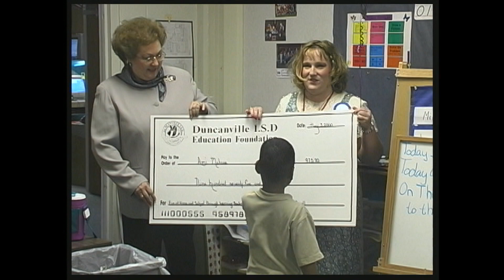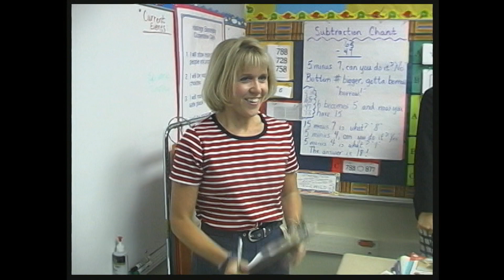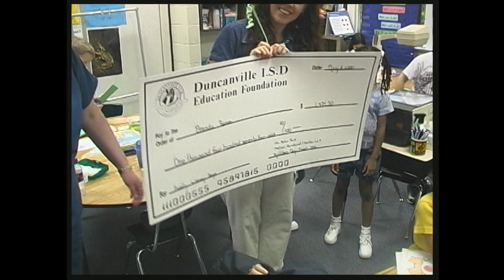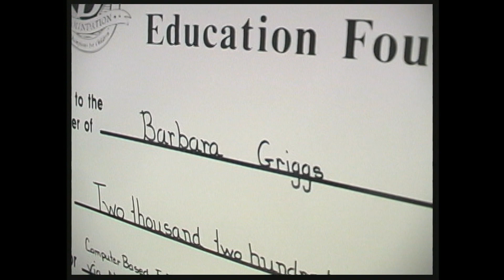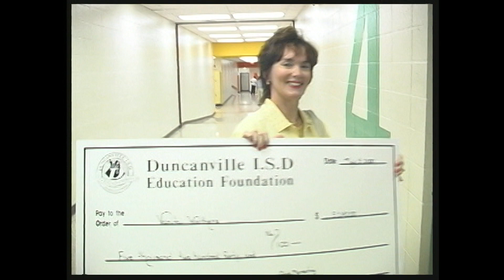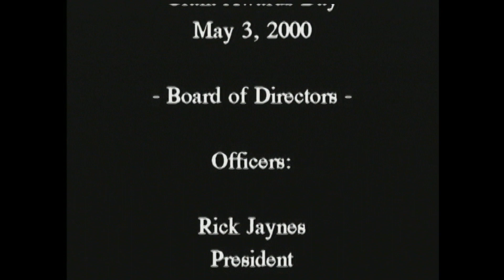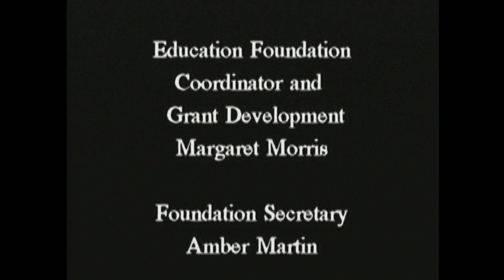(HD) 2000 Duncanville ISD Education Foundation Grant Awards - Allen J. Oliver Productions